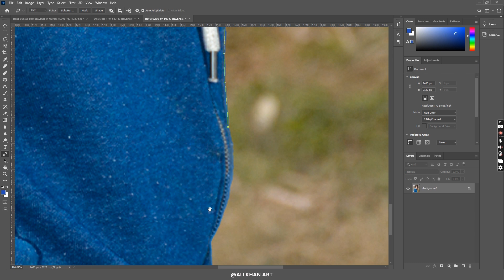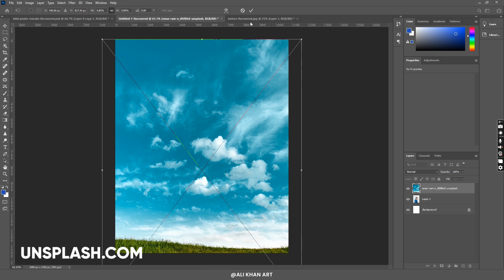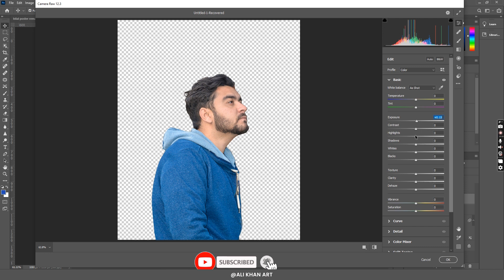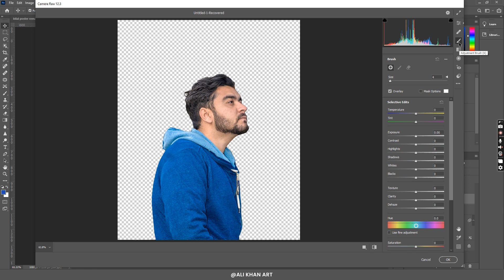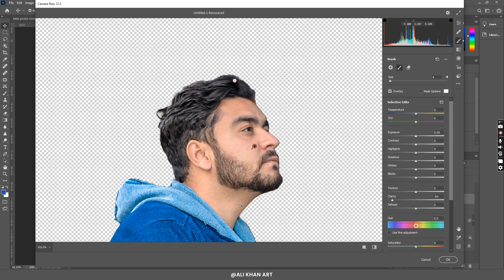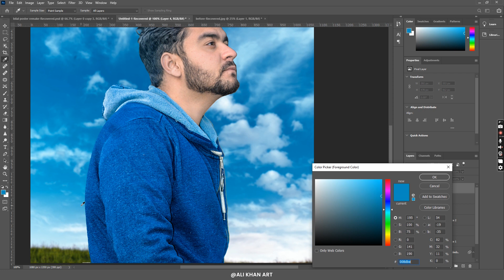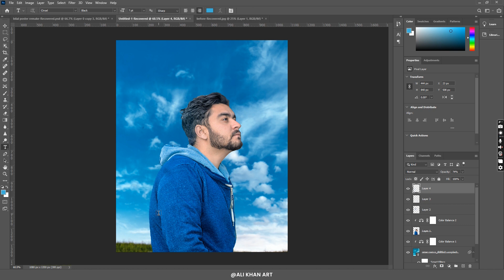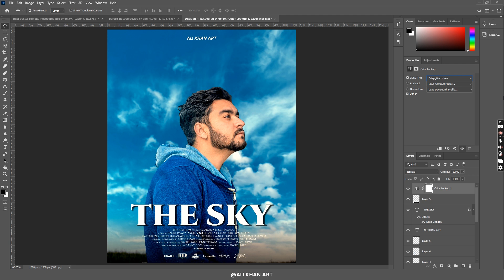Create Professional Movie Poster Design in Photoshop - Hindi / Urdu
Welcome to another Photoshop Artwork Video.
In this video ill make a Professional Movie poster Design in photoshop 2023.